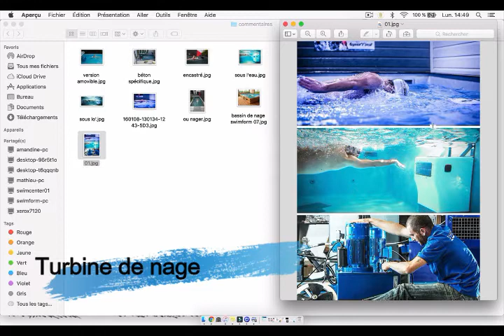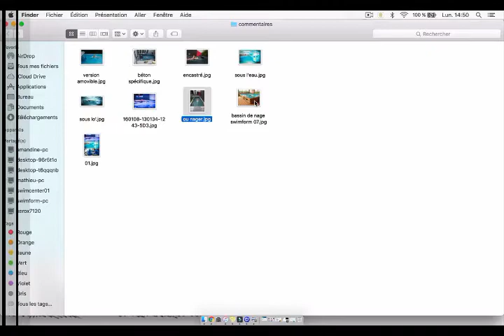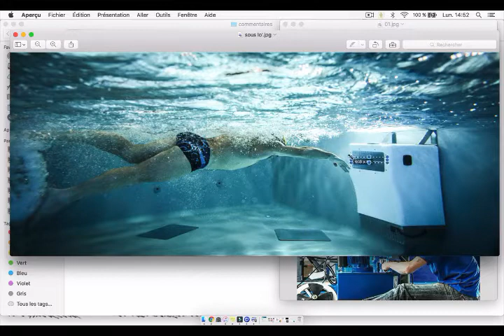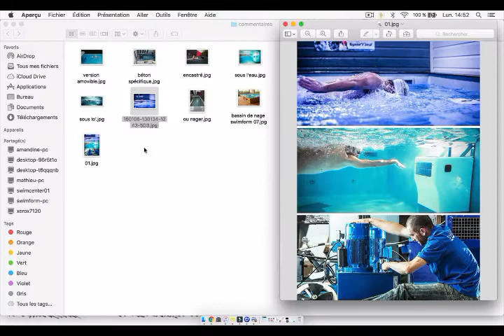La turbine de nage à contre courant par SWIMFORM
Présentation du concept de la turbine de nage à contre courant permettant de nager chez soi dans un espace réduit pour plus d'informations :